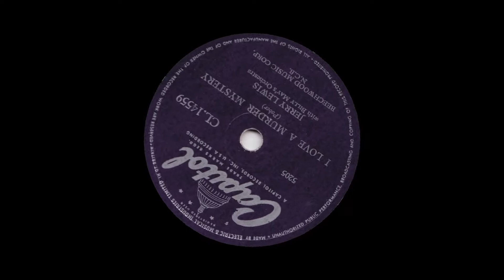Jerry Lewis - I Love A Murder Mystery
from Capitol 78rpm (CL 14559) from April 1956